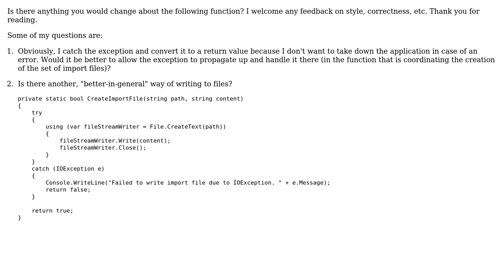Code Review: More idiomatic way to handle simple file writing in C#?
With thanks & praise to God, and with thanks to the many people who have made this project possible! You are responsible for your own actions.